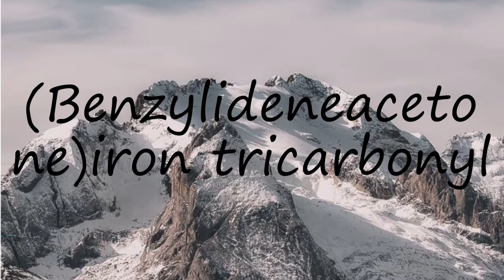How to pronounce (Benzylideneacetone)iron tricarbonyl?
How to pronounce (Benzylideneacetone)iron tricarbonyl? say (Benzylideneacetone)iron tricarbonyl! How to say (Benzylideneacetone)iron tricarbonyl. How to pronounce (Benzylideneacetone)iron tricarbonyl correctly.  Learn the pronounciation (Benzylideneacetone)iron tricarbonyl! Expand your vocabulary, learn (Benzylideneacetone)iron tricarbonyl word. Use this free pronunciation guide to practice words at a time. Learn for free. Thank you for viewing, please like or subscribe! hoe om te sê, si të thuash, እንዴት እንደሚናገር, wie sagt man, comment dire, come dire, como dizer, как сказать, nasıl denir, cómo decir, 怎么说,